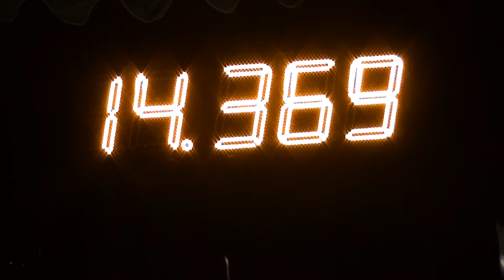9. kolo NHLky ZA kraja Hrabové | 13.08.2016 | Hliník nad Váhom | HRUŠKÁRSKA SOBOTA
DHZ Hliník nad Váhom - muži na 9. kole NHLky v Hrabovom - HRUŠKÁRSKA SOBOTA 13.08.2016
LP - 13,852
Výsledný čas - 14,369
2. miesto

Zúčastneným družstvám a divákom ďakujeme a tešíme sa na Vás o rok.
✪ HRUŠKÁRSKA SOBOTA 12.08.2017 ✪